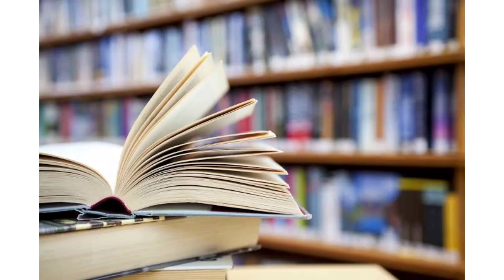The 5 Most Expensive Things Ever to Break the Internet 🔥😮 @Bai Muhar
Embark on a journey of unparalleled luxury and comfort as we exlpore the world of the five most expensive things that have taken social media by storm. From exclusive supercars to lavish mansions and beyond, this video is your ticket to explore the heights of extravagance.

Welcome to Bai Muhar, your gateway to excitement and knowledge! 🚀  As a content creator,i will  bring you engaging videos packed with interesting facts, real-life stories, and captivating history 🌍📖 .

Leave your thoughts and comments below — we'd love to hear which of these expensive wonders amazed you the most.